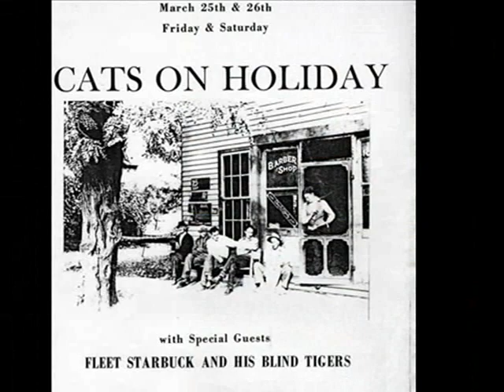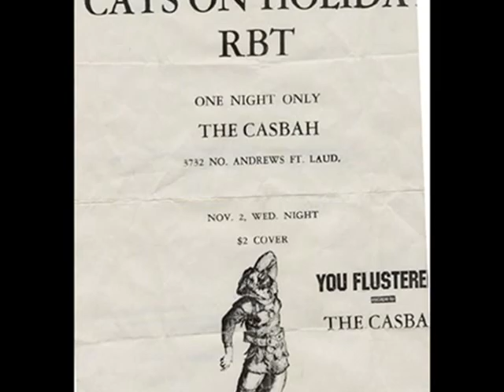Cats On Holiday - Skin Of My Teeth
Cats On Holiday Skin of My Teeth Invisible Bands South Floridas early 80's band Cats On Holiday one of south floridas gems great band   About Cats On Holiday
Long ago in The Land That Time Forgot, in the Swamps of South Florida, there oozed forth a relentless wellspring of talent and thus was formed a great incestuous clan of mighty bands, The Montells ,The Shaggs, New York Square Library, NRBQ, Z-Cars, The Kids, The Front, Charlie Pickett, The Cichlids, Tar & The Nicotines, Slyder, Critical Mass, The Coins and so many others. From a number of the very best, came a passel of cunning stunts to be known as Cats On Holiday. Yes, the ORIGINAL Cats On Holiday. Our musical and cultural influences all conspire to make us the odd and unique ducks that we are... I mean really, if we weren't in Blues Drenched English Rock Star School while the sleepy others were thinking about copping a quick boozy feel at a Jr.Hi frat party...we were knanking their hot sisters and girlfriends. Seeking out obscure music, clothes and tailors(who was the guy that had the English boutique upstairs on the Mile? Michael something?) and paradin' about festooned in our one of a kind beaks n feathers, badging the orbs of all who dared glance our way...Dangerous Dandies all...as likely to sweetly seduce your girlfriend right in front of you as kick your ass and throw an elephant turd through your fucking window...then steal your guitar player 'cause he has a van and a PA and has at least heard of The Move. Well...those things, and for some other shortcircuited reasons it was as if we cast a jaundiced eye, saluted, and served under the flags hoisted years ago by the swaggering, cranky, crusty, pervo, punky pirates made popular so deftly by Johnny. Avast! Ye Bastards! Where be the rum, the gold and the fine ladies of a flexible moral conviction? I have always thought of us as the term Ringo used in Hard Days Night. Reporter: Are you a Mod or a Rocker? Ringo: I´m a Mocker! Just this deep motivation to find and be me...like the mods/rockers thang. In Canada early on, I was a total mod...Cuban heels, 1/4" cuffs, leather trench, loved the music and clothes but the scooters?...even the Guinea in me could not get me on a Vespa. Then again, if I had somewhat succumbed to peer pressure, I would have been the one on a Lambretta...and through it all, enduring being looked down at o'er long, thin, pseudo patrician noses for our cool rocker friends 'cause we love their music and the motorcycles, as well. Granted, a trench in the spokes is an ugly ticket but I digress... A musical heartbeat that started snaking in stereo from Africa and the UK and wound it's way from North and South, East and West to meet in the mix all Bluesy, Hot, Loud and Sweaty Thunder in the Swamps of SOFLA. Ah,them Cats!...the ORIGINAL one and only Cats On Holiday. Signed, The formerly drunken lunatic known as Ezrah Pike